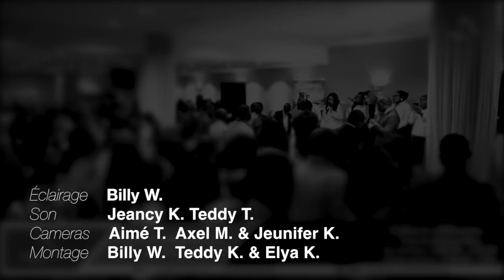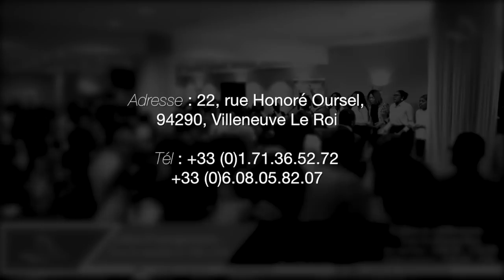Jean Thotho - Ne me présente pas les condoléances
Titre : Ne me présente pas les condoléances
Orateur : Prophète Jean Thotho
Lieu : 22 rue Honore Oursel, 94290 Villeneuve Le Roi
Date : 18 Février 2018